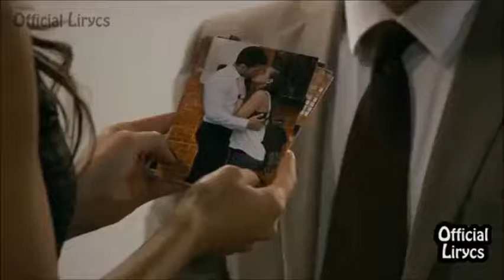Miguel De León en La Virgen De La Calle - Capitulo 60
Secuencia de las escenas de Miguel en la telenovela La Virgen De La Calle, donde interpreto a Rogelio Rivas. Desfrutem!